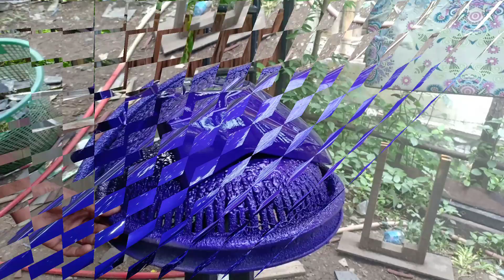Clear murah berkualitas | kinclong abis#tutorialcatbodymotor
Assalamualaikum teman2 jumpa lagi dengan saya ihksan painting di video kali ini berbahas tentang cara clear body motor agar kinclong.